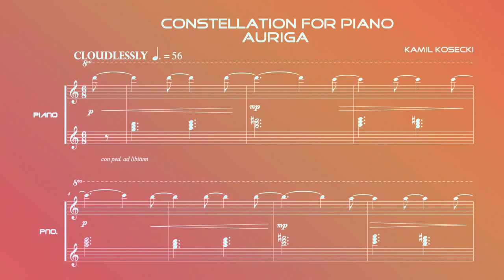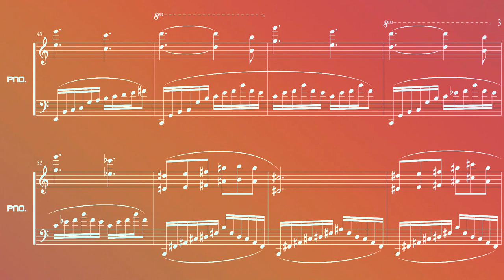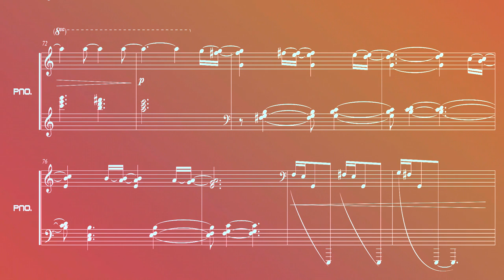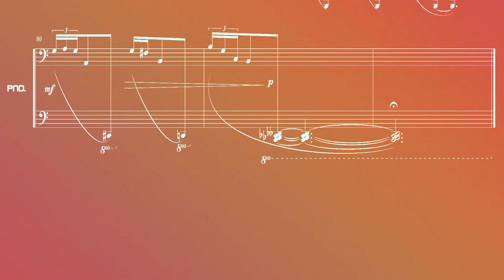Auriga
Music& Video: Kamil Kosecki
More my music on streaming platforms: